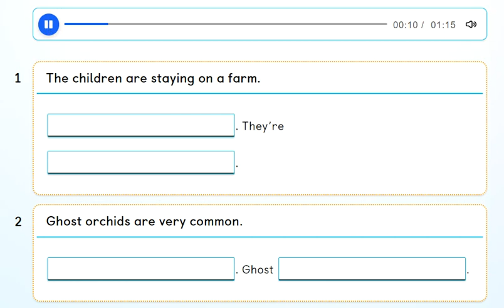Unit 6 - PB pg. 47 - Activity 5 - Read and write correct sentences. Listen and check.